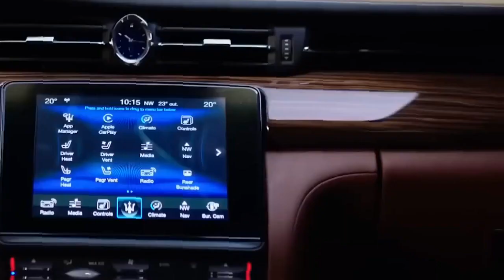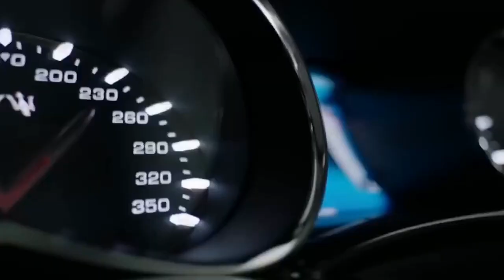Maserati Quattroporte.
THE MOST EXPENSIVE AND LUXURIOUS CARS IN THE WORLD. Maserati Quattroporte.
 Some people perceive a car not only as a means of transportation, some see them as works of art. See below what cars are currently recognized as the most expensive and what their price is. It will be interesting.

Have fun in USA, Switzerland, Singapore, Japan, Thailand, Korea, Taiwan, Hong Kong and Macau
High quality cashmere and wool clothing from the world's largest pasture - Inner Mongolia